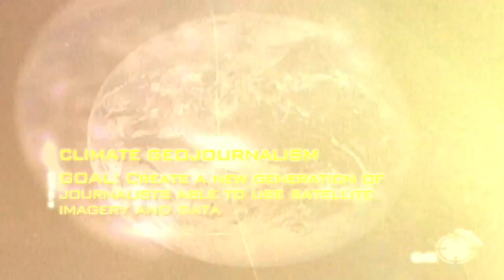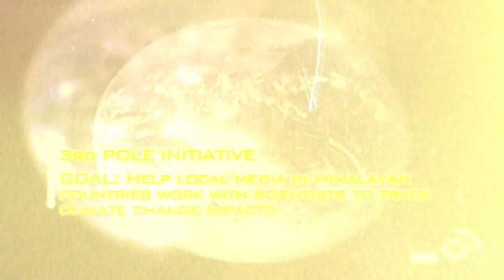The Internews Earth Journalism Climate Program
Developing countries have the least responsibility for climate change but already are in the frontline of its impacts. Many suffer from a drought of information and public debate. The Internews Earth Journalism Network supports local media in developing countries to redress this balance Together with Panos and IIED, Internews formed the Climate Change Media Partnership, creating the largest media delegation in Copenhagen. Internews is also supporting climate geojournalism, which teaches reporters to use satellite imagery and data.